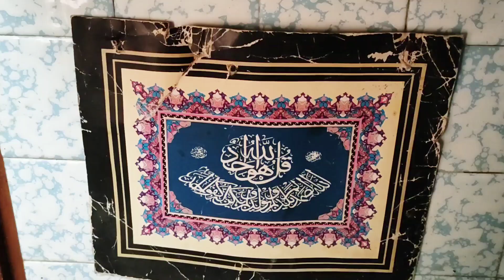അടുക്കളയിൽ ഉപകാരപ്പെടുന്ന ചില പൊടികൈകൾ KITCHEN TIPS